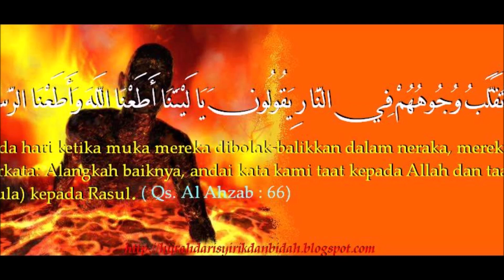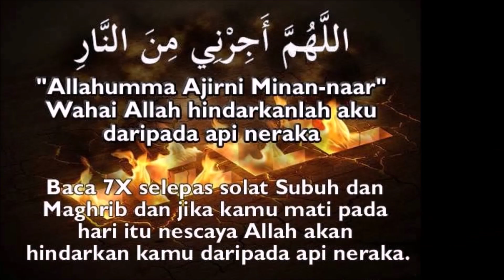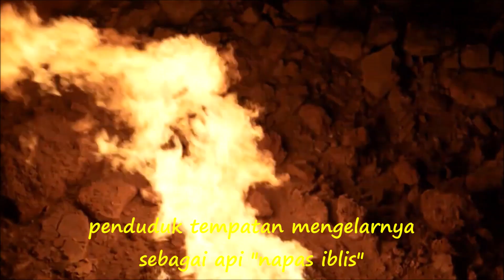Lubang Neraka, "Nafas Iblis & Tanduk Shaitan"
Di Turkmenistan, sebuah negara pergunungan, terdapat satu lubang besar yang telah mengeluarkan api yang menyala nyala, selama berpuluh tahun dan dikenal sebagai 'Gerbang Neraka'. Api nya terus menyala tanpa henti, selama lebih lima puluh tahun, masih menjadi misteri. Terletak di wilayah yang sangat panas, lembah gurun yang kering, tandus, tanpa sebatang pokok yang dapat tumbuh di sini. 'Gerbang Neraka' adalah lubang raksasa selebar 230 kaki dan sedalam 100 kaki di Gurun Karakum.